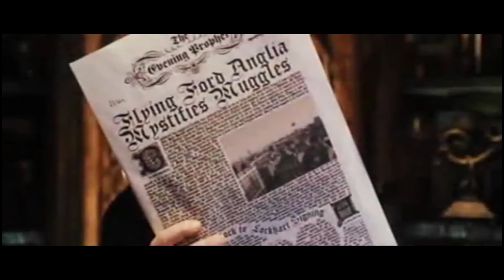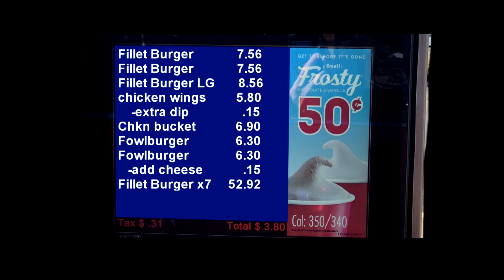Harry Potter And the Chamber of NIИ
Harry finds a Nine Inch Nails album and literally steals it.